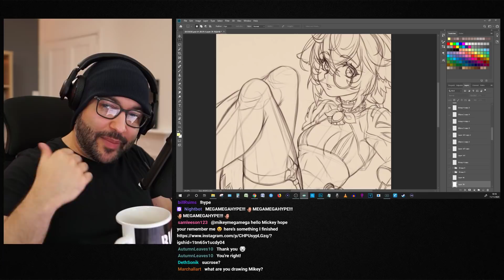"YoU cAn'T dRaW SpIdEr-GwEn sHe's OnLy FoUrTeEn..."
Hey Guys! Just popping this up here temporarily to say Tutorials will be back the moment we kick into 2021 and I'm excited to do it! and Twitch! so why not come take a look for the next tablet giveaway as in the mean time I'm still drawing LIVE and playing Cyberpunk 2077 over on my 2nd YouTube Channel!